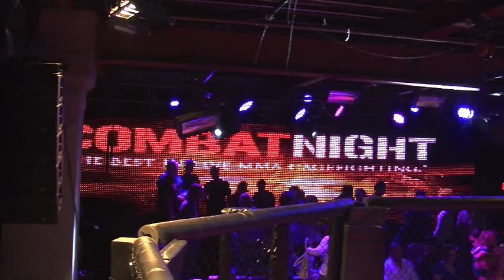Combat Night XVII @ Coliseum (Weigh Ins)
Combat Night XVII @ Coliseum weigh-ins at Hobbit American Grill in Tallahassee Florida. The fight footage is from Combat Night XVI @ Grand Central in Miami, Florida. Fights are made by Richard Cox and video footage is shot by Chachi Coldstream.